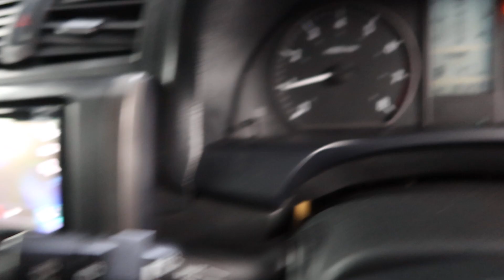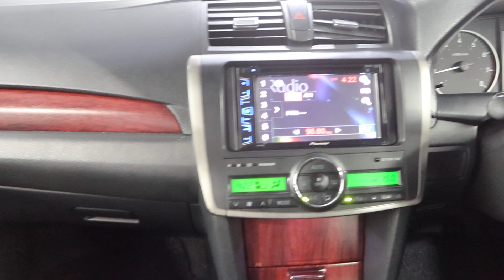TOYOTA ALLION YOM 2008 SJQ6690K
SJQ6690K